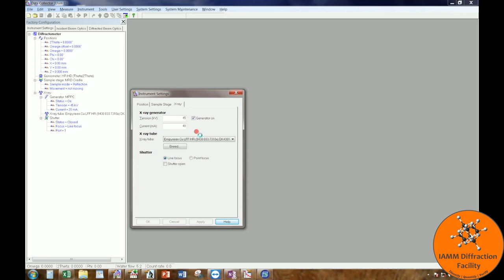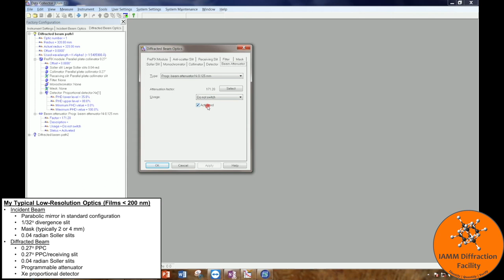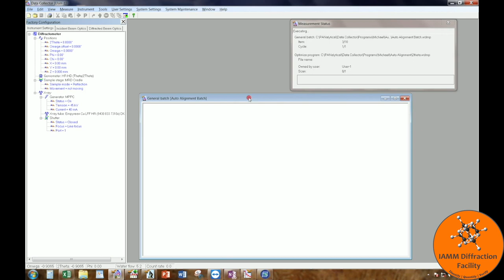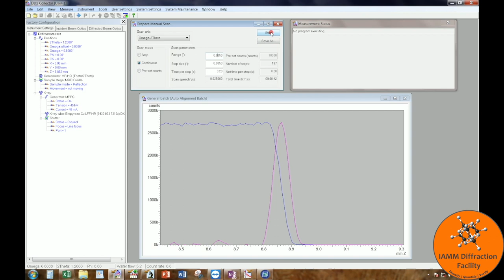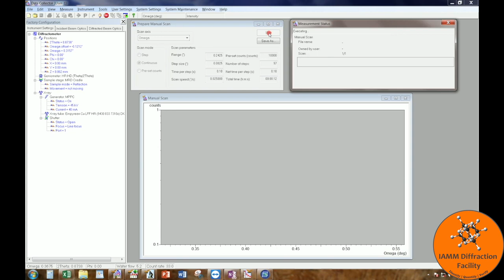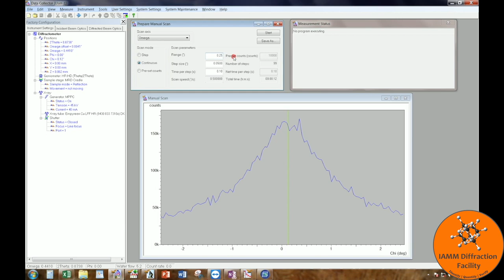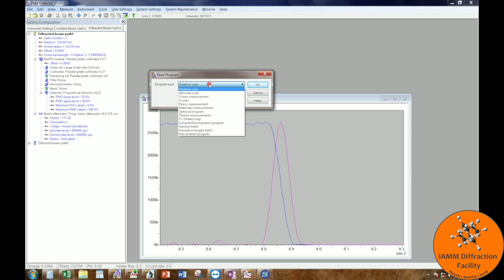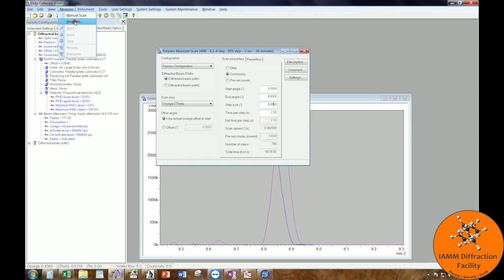How to Perform X-ray Reflectivity (XRR) on the X'Pert3 MRD from Malvern Panalytical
This video shows you the steps for collecting XRR data on the X'Pert3 MRD from Malvern Panalytical.  Because the film is below 200 nm, low-resolution optics are used.